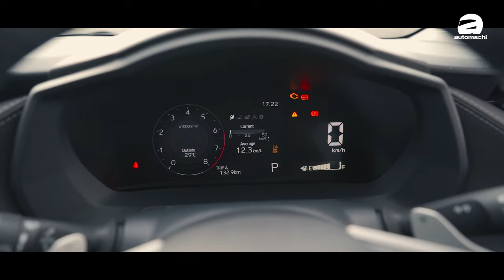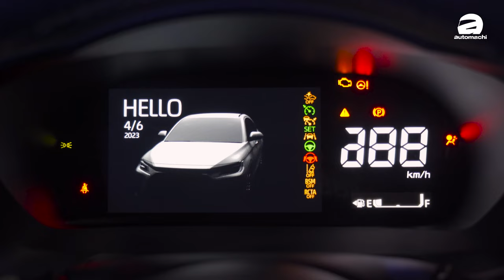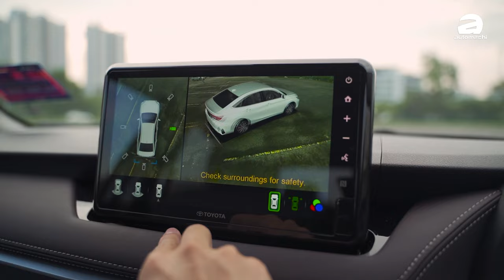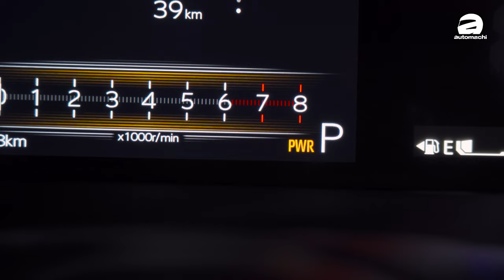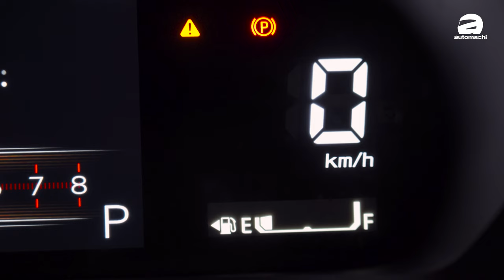2023 Toyota Vios 新车分析：RM 95,000买这辆车划算？优缺点一次过告诉你！（新车试驾）｜automachi.com 马来西亚试车频道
不知不觉 Vios 已经发布了两个月多快三个月，街上已经看到不少 Toyota Vios 新车出现，而且根据了解这款车目前需要等车3-4个月，代表这辆车很受欢迎？你是不是也在考虑Vios？今天我们的金销售员Pacco为你带来这款车的优缺点！走过路过别错过！